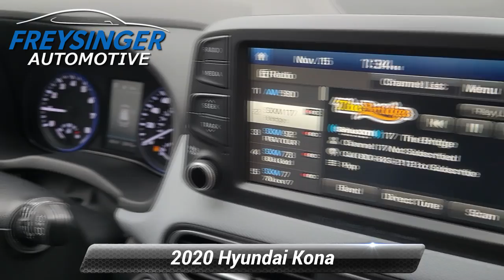Certified 2020 Hyundai Kona Ultimate, Mechanicsburg, PA H522A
How would you like riding away in this good-looking 2020 Hyundai Kona Ultimate in Chalk White beautifully equipped with Cargo Package (Cargo Net and Reversible Cargo Tray) Option Group 01 3.579 Axle Ratio 4-Wheel Disc Brakes 8 Speakers ABS brakes Air Conditioning Alloy wheels AM/FM radio: SiriusXM Apple CarPlay & Android Auto Auto High-beam Headlights Auto-dimming Rear-View mirror Automatic temperature control Brake assist Bumpers: body-color Carpeted Floor Mats Delay-off headlights Driver door bin Driver vanity mirror Dual front impact airbags Dual front side impact airbags Electronic Stability Control Emergency communication system: Blue Link Exterior Parking Camera Rear First Aid Kit Four wheel independent suspension Front anti-roll bar Front Bucket Seats Front Center Armrest Front fog lights Front reading lights Fully automatic headlights Garage door transmitter: HomeLink Heads-Up Display Heated door mirrors Heated Front Bucket Seats Heated front seats Illuminated entry Leather Seat Trim Leather Shift Knob Leather steering wheel Low tire pressure warning Navigation System Occupant sensing airbag Outside temperature display Overhead airbag Overhead console Panic alarm Passenger door bin Passenger vanity mirror Power door mirrors Power driver seat Power moonroof Power steering Power windows Radio: AM/FM/MP3/HD Radio/SiriusXM Audio System Rain sensing wipers Rear anti-roll bar Rear seat center armrest Rear window defroster Rear window wiper Remote keyless entry Roof rack: rails only Security system Speed control Speed-sensing steering Split folding rear seat Spoiler Steering wheel mounted audio controls Tachometer Telescoping steering wheel Tilt steering wheel Traction control Trip computer Turn signal indicator mirrors Variably intermittent wipers and Wheels: 18 x 7.5J Alloy!*br**br*Hyundai Certified Pre-Owned Details:*br**br*  * Warranty Deductible: $50*br*  * Powertrain Limited Warranty: 120 Month/100000 Mile (whichever comes first) from original in-service date*br*  * 173+ Point Inspection*br*  * Includes 10-year/Unlimited mileage Roadside Assistance with Rental Car and Trip Interruption Reimbursement; Please see dealers for specific vehicle eligibility requirements. 10-Year/100000 Mile Hybrid/EV Battery Warranty. 3 months Siru-iusXM trial subscription*br*  * Vehicle History*br*  * Limited Warranty: 60 Month/60000 Mile (whichever comes first) from original in-service date*br*  * Roadside Assistance*br**br**br*Awards:*br*  * 2020 KBB.com Best Buy Awards   * 2020 KBB.com 10 Coolest New Cars Under $20000

[RLVID:19553:2cb3d00a504401b3:fa8f9956bef4269c:1]